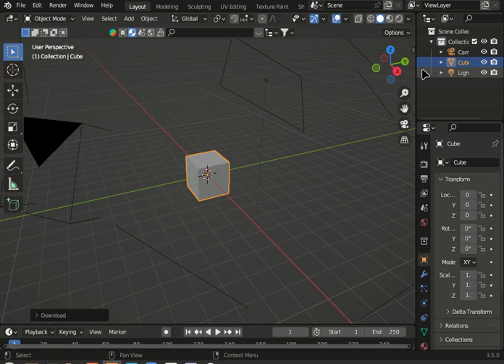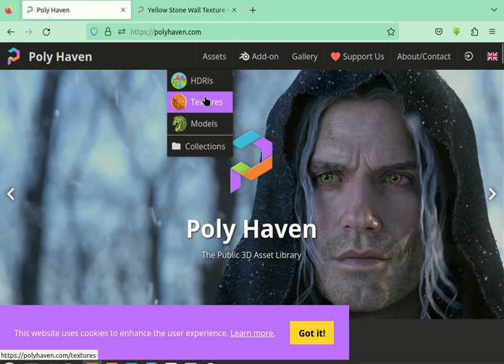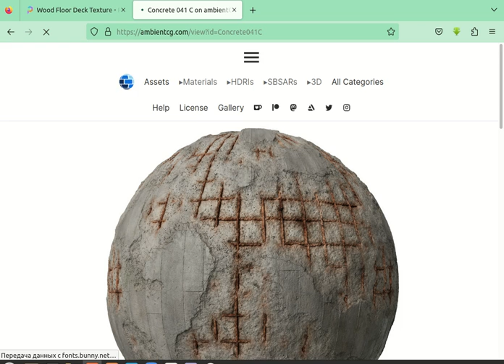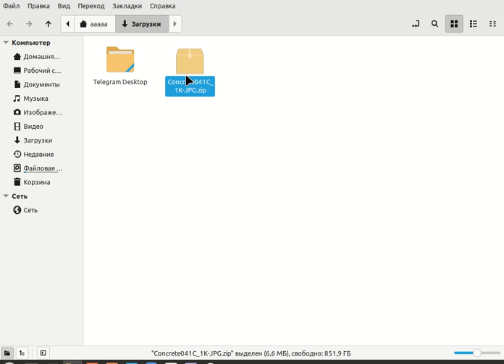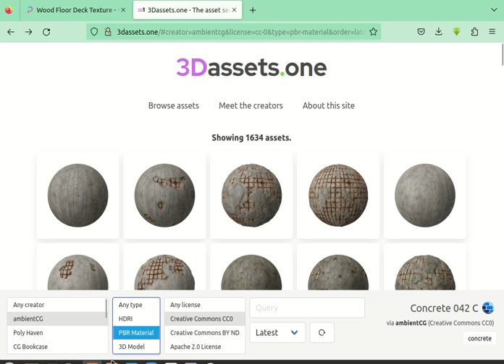Где скачать бесплатные текстуры и материалы ? Free textures and materials for Blender 3.5 tutorial